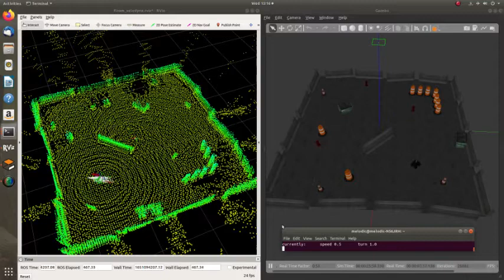Let's play with a Husky part 2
This time I used F-LOAM + Husky in ROS